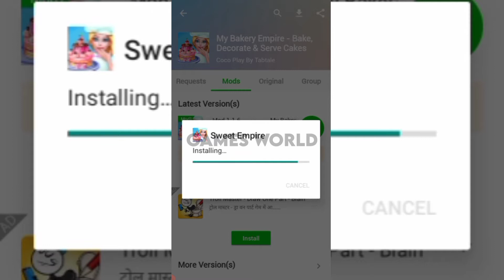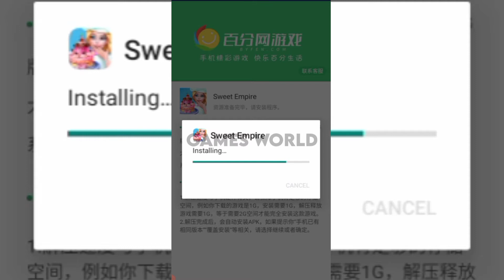9999+ Gold Coins | My Bakery Empire Game | ALL ITEMS UNLOCKED 😀